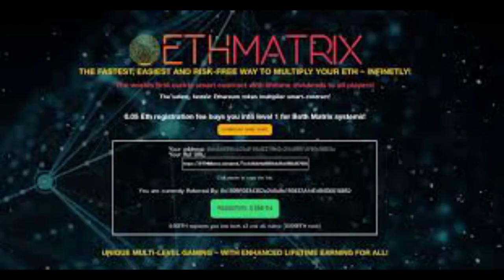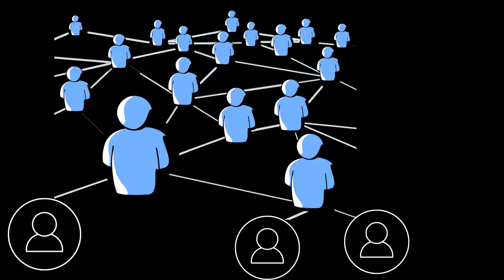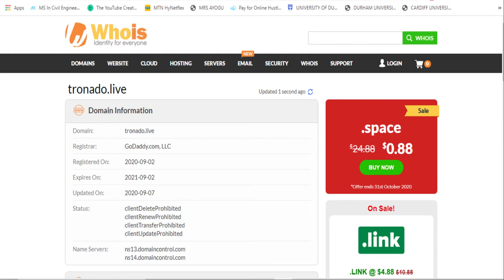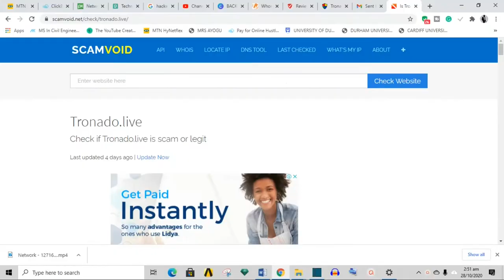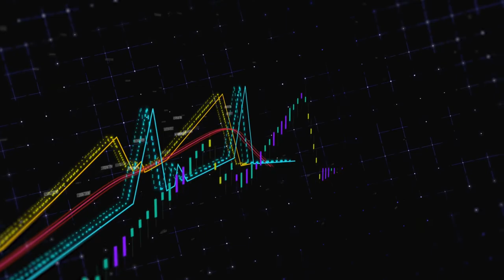Tronado.live REVIEW | LEGIT Or SCAM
OK FOLKS! WELCOME TO YET ANOTHER INTERESTING REVIEW VIDEO ON THIS CHANNEL..
Today, we going to be reviewing a smart contract known as Tronado. This review was requested in the comment section of one of our older videos by Kumar Benera. I found Tronado a little bit interesting albeit not far from forsage and rest. So, thanks kumar for the request and I hope this video provides you some clarity.
In this review video, I shall be breaking down tornado based on some metrics which I would be listing in just a second, after which I will give my honest opinion on tronado and then rate it on a scale of 1-100. 0 representing “do not invest” and 100 representing “go ahead and invest”. So be sure to stick around until the end of the video.
So, the metrics are:
• (Background, CEO,longevity/ sustainability)
• Nature of business/business model
• Support
• Review with ScamDoc.com and scam adviser. Com
• Social media presence
• Company products
• Compensation plan
• Conclusion: is it legit or a scam?
But before I get into the review proper, do me a favour and tap that red subscribe button for the youtube algorithm, it helps this video get seen by way more people and in turn, it helps this channel grow. If you do like this video, I would appreciate it so much, also if you are new to this channel, on this channel we review businesses websites and apps, we talk about how to make money online, and occasionally we discuss investing and personal finance so if all that sounds good to you, then go ahead and tap that red subscribe button, and the notification bell so that you can be informed when I put out new videos.
alright, so with all that said, here is the review

CHEERS!!!